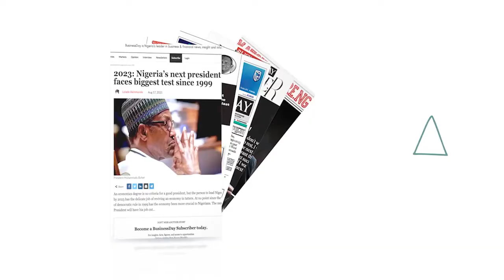What's News Today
Watch the review, in reference to reports from the Lagos Judicial Panel, on how the Nigerian army covered up the Lekki toll gate massacre and other ENDSARS analyses. Watch other summaries of BusinessDay analyses you may have missed on the website.